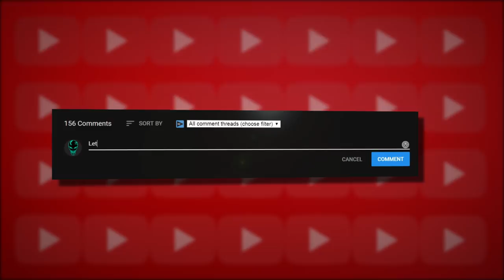11 Things You Missed In The Cargo Trailer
A closer look at some things you may have missed in the new feature film adaptation of the zombie short film, Cargo.

When I saw that the standout Tropfest short zombie film Cargo (2013) was getting made into a feature, I got excited. When I found out that the directors, Ben Howling and Yolanda Ramke, would be returning to helm the feature, I knew I had to do a things you missed in the Cargo Trailer!

Cargo is a zombie film about a father who aims to protect his baby daughter even after getting bit during a zombie apocalypse. In this video I'll be highlighting things you may have overlooked, analysing the trailer, breaking it down, examining comparisons between the original short film, Cargo (2013) and this new feature film, Cargo (2018).

About Cargo
US Release Date: 2018
Starring: Martin Freeman, Anthony Hayes, Susie Porter
Directed By: Ben Howling, Yolanda Ramke
Synopsis: CARGO is a post-apocalyptic thriller and an emotional story of a father trying to save his child at all costs.
Short Synopsis: Stranded in the midst of a zombie apocalypse, a man sets in motion an unlikely plan to protect his precious daughter.